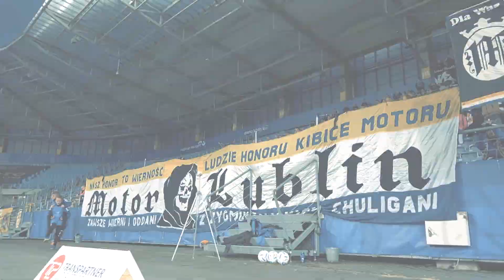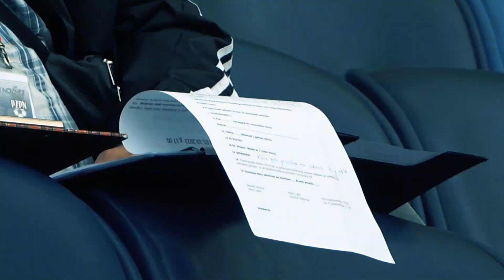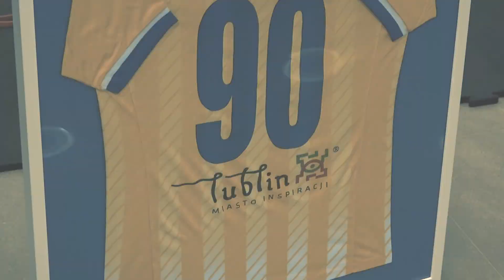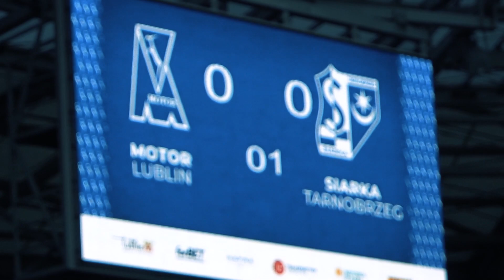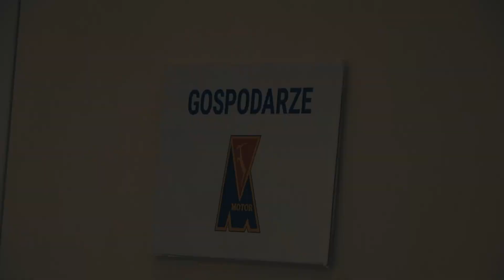KULISY | Motor - Siarka Tarnobrzeg | 01.10.2022